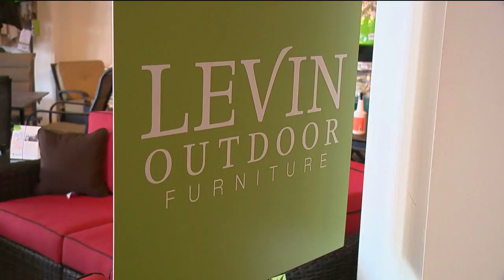Levin Furniture NDC 14May2013YouTube